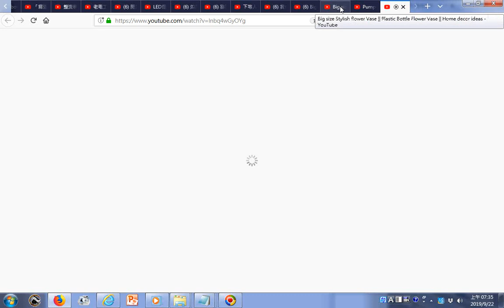如果你對誰是你真正的朋友感到困惑，看看這支影片【中文字幕】 If You're 下等人談是非，中等人談問題，上等人談格局【深夜讀書】 我們的島 改變台灣的100秒─躍進第1021集 2019